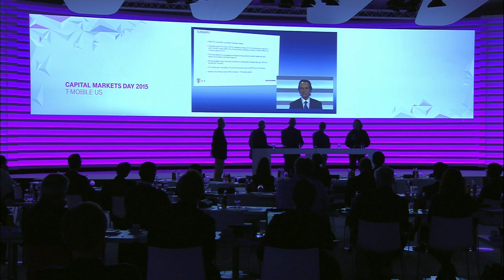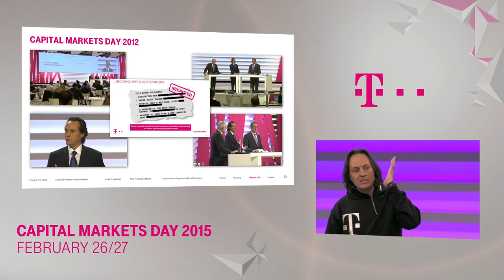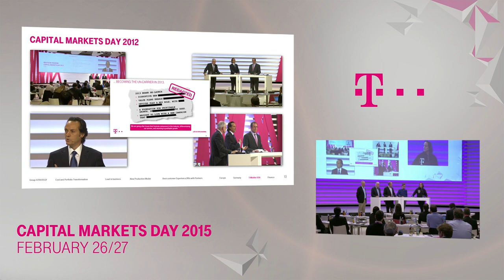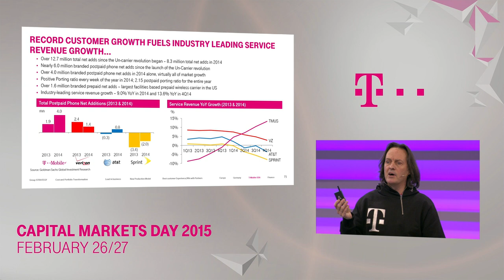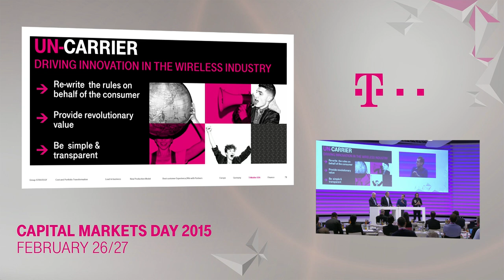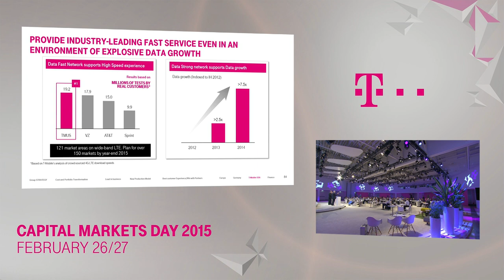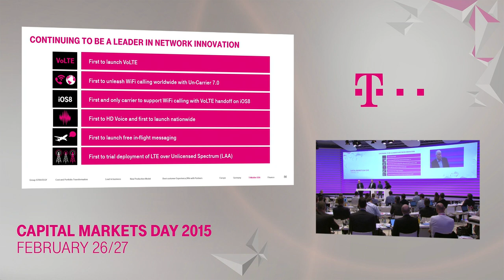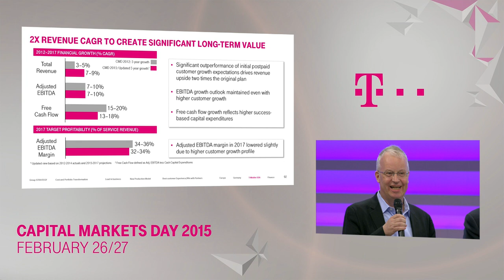7. John Legere on USA – Deutsche Telekom Capital Markets Day 2015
See John Legere, CEO TMUS, N. Ray CTO TMUS, M. Sievert, COO TMUS & Braxton Carter, T-Mobile US CFO for a review and outlook of the US business. To download the presentation including the disclaimer in pdf format and to find further material please